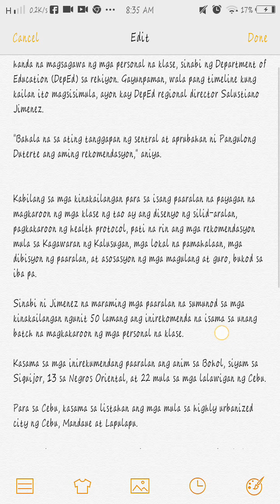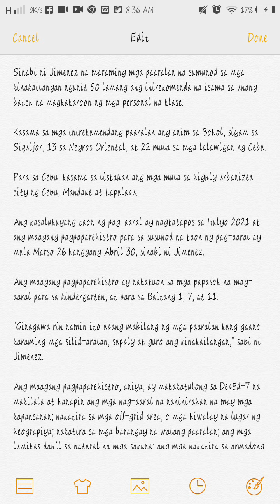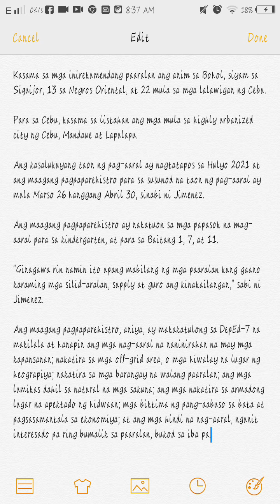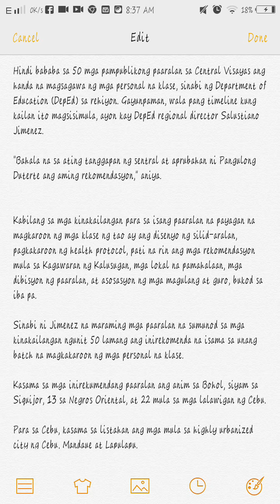50 na Paaralan sa isang Rehiyon, Handa na sa F2f Classes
Maraming mga paaralan na sumunod sa mga kinakailangan ngunit 50 lamang ang inirekomenda na isama sa unang batch na magkakaroon ng mga personal na klase.